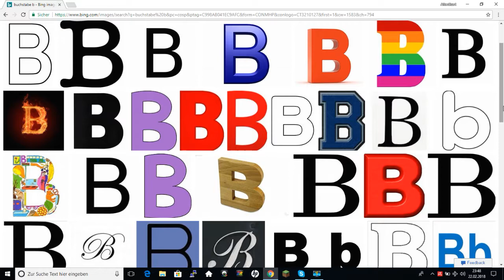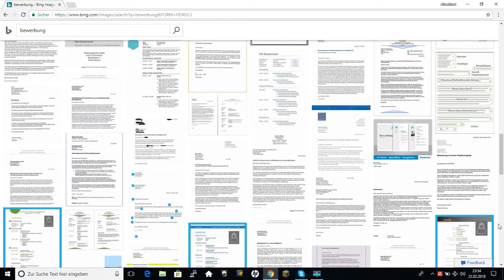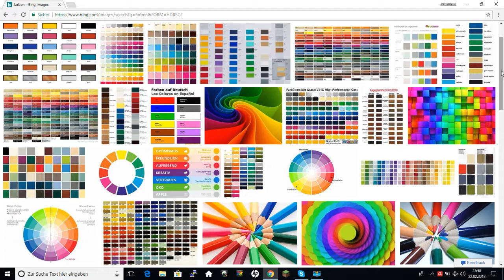TOP 10 Buchstabe B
Hey Leute, das ist ja schon der zweite Teil !